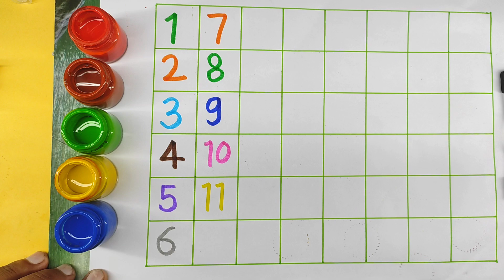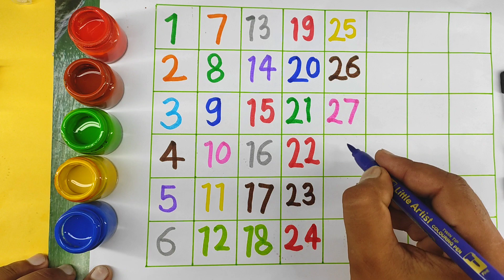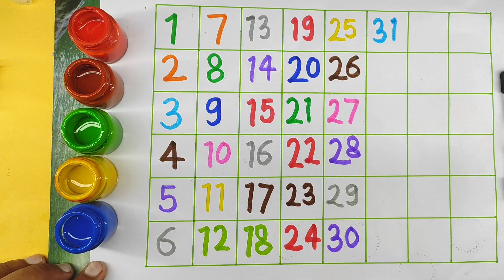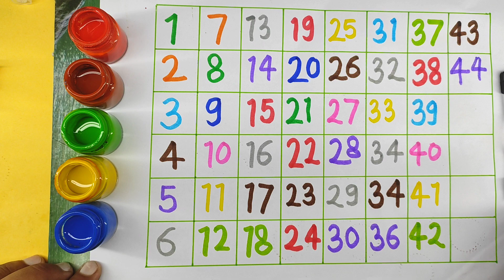learning numbers,toddler learning video,one two three four,counting numbers for kids,123 counting